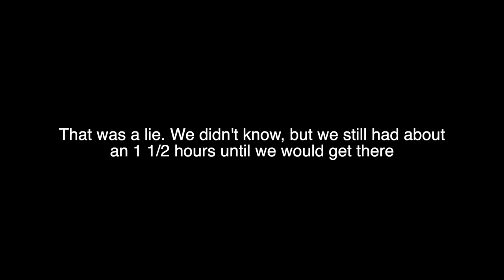Our First Time Doing This | SHE FREAKS OUT!!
Inside today's video, we take you on our first ever journey together... this was our FIRST time ever doing this... and she freaks out..

Send us dope letters or drawings! 📨

Checkout out our VLOGMAS 2019 🎅🏼 playlist here! 👇🏼

Tune into our UNCUT podcast! Now available on multiple platforms, such as Apple Podcasts, Google Podcasts, Spotify and more!

Check out ALL of our Vlogtober 2019 Uploads!! 👻

These are some pranks we’ve done on each other! 😂😂